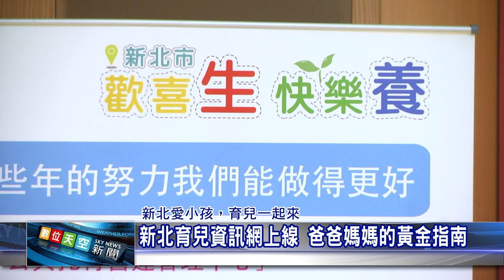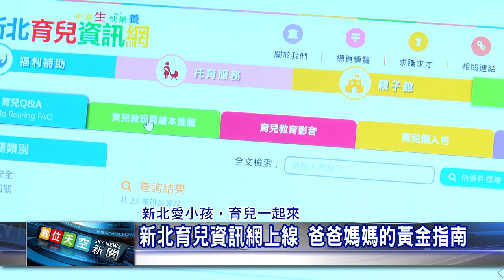1071102【數位天空新聞】新北育兒資訊網上線 爸爸媽媽的黃金指南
新北育兒資訊網上線 爸爸媽媽的黃金指南